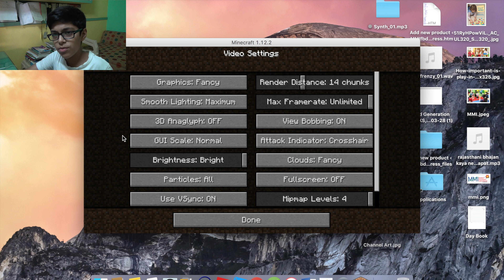A Whole New Wooorld and A Whole New Series [Minecraft Gameplay Part 1]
Starting off with a bang on our new Channel, YaY!!!.